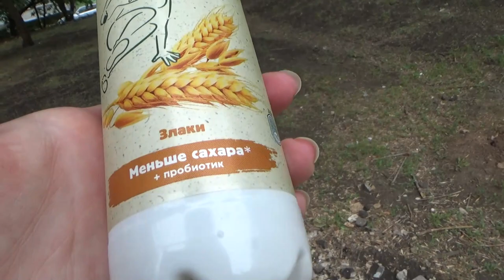Art Manij VLOG Прогулка🌳🌄 + бузяшки